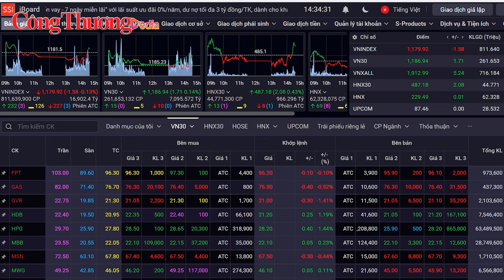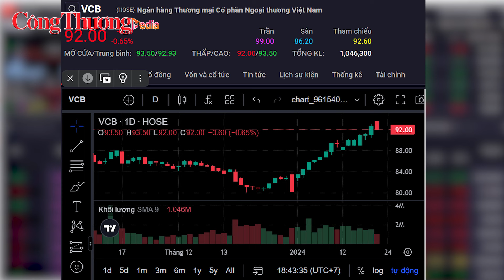Chứng khoán ngày 22/1: Cổ phiếu thép đẩy VN-Index tăng 4,33 điểm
VN-Index tăng nhẹ trong bối cảnh cổ phiếu ngân hàng bị bán mạnh và nhóm cổ phiếu thép trở thành “đầu kéo” thị trường hôm nay 22/1.
Trạng thái giảm điểm ghi nhận trong phần lớn thời gian giao dịch. Đến gần cuối phiên, lực mua cải thiện giúp chỉ số VN-Index tăng hơn 1 điểm, tương đương 0,12%, lên 1.182,86 điểm; VN30-Index dừng ở mức 1.189,56 điểm, tăng 4,33 điểm (tương đương 0,37%).
Góp điểm nhiều nhất cho VN-Index phiên hôm nay là mã đầu ngành thép HPG. Kết phiên, HPG tăng 1,8%, tương đương với 0,8 điểm cộng cho chỉ số.
Ở chiều ngược lại, mã cổ phiếu khiến chỉ số mất điểm nhiều nhất là mã ngân hàng VCB. Mặc dù chỉ giảm nhẹ 0,6%, nhưng mã cổ phiếu có vốn hóa lớn nhất sàn này đã lấy đi gần 0,8 điểm của VN-Index.
Kết phiên, số cổ phiếu tăng và giảm giá không quá chênh lệch. Thanh khoản khớp lệnh ở mức trung bình khá, đạt 16.088 tỷ đồng.
Đồng hành cùng Báo Công Thương